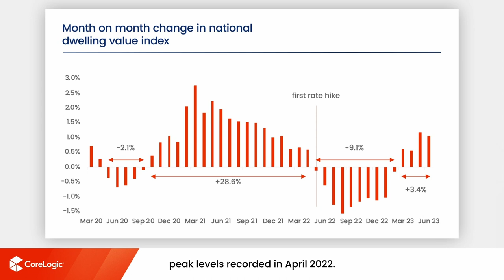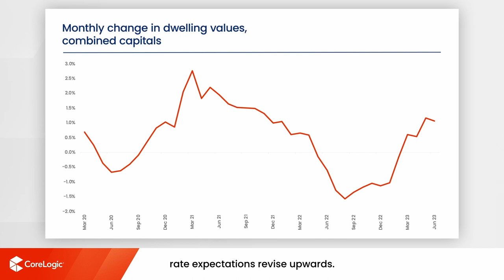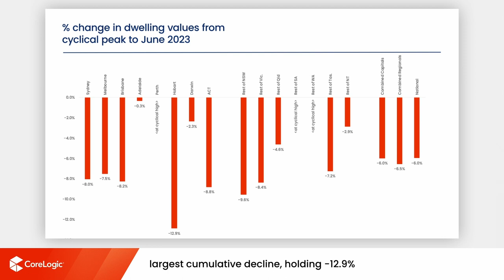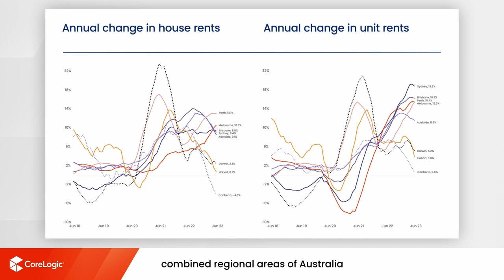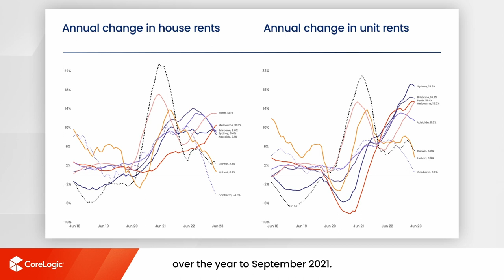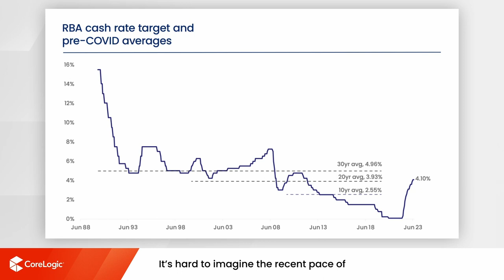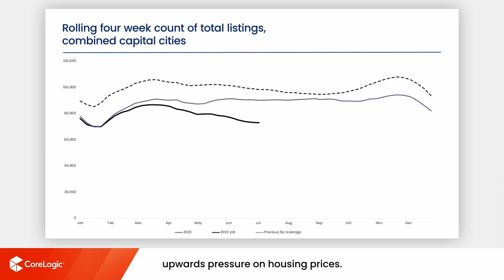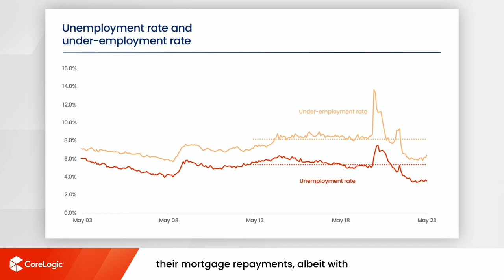Perth Housing Market Update | July 2023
Watch the latest Housing Market Update for Perth. The housing and economic data is derived from the CoreLogic Hedonic Home Value Index for the month of June, released in July 2023.

00:00 National Housing Market Update
04:34 Perth Housing Market Update
05:23 National Market Analysis